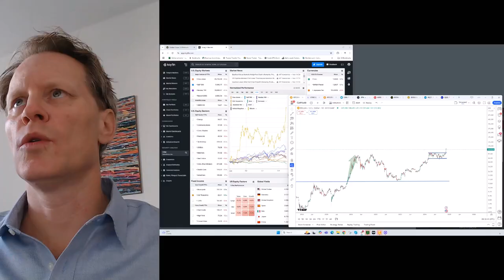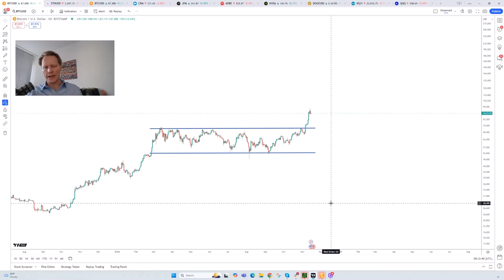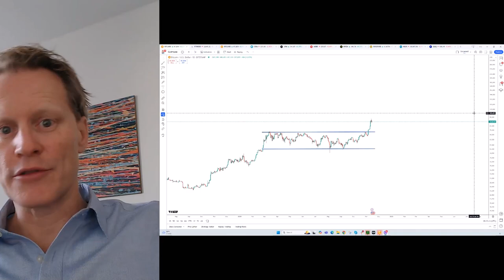Let's Check In On BTC (Bitcoin)